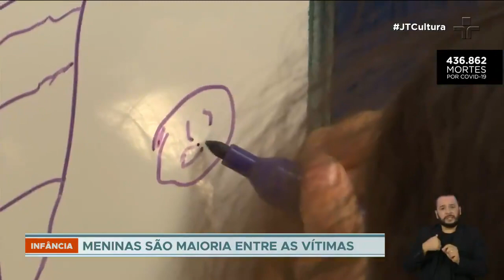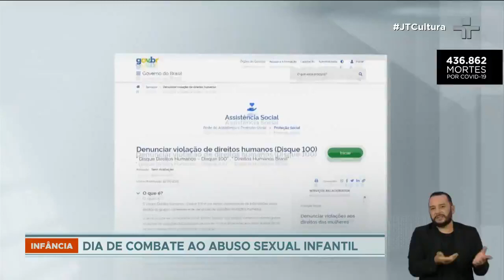Dia Nacional de Combate ao Abuso e Exploração Sexual de Crianças e Adolescentes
Abuso e exploração sexual infantil deixam marcas físicas e psicológicas por toda a vida.